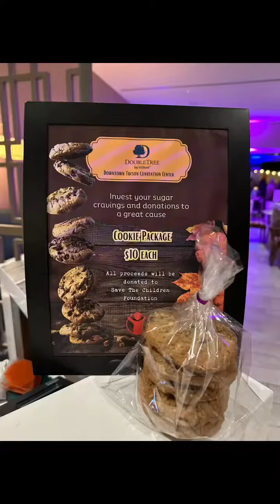Tucson Nov 2023 Sage time